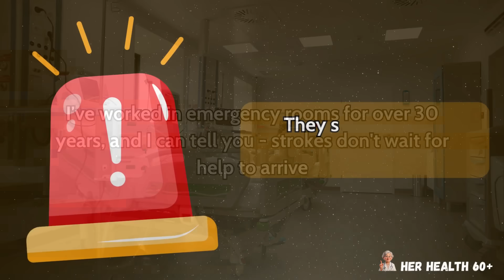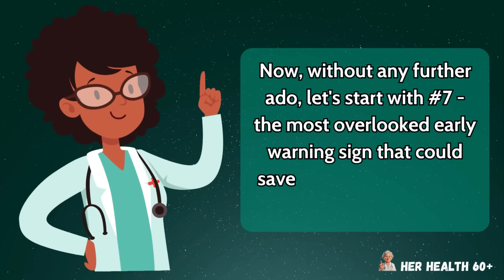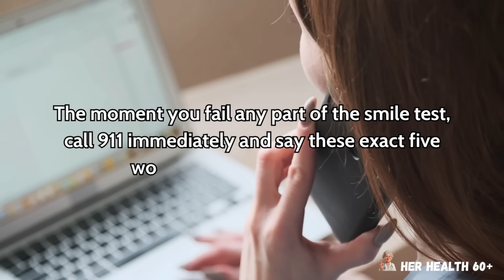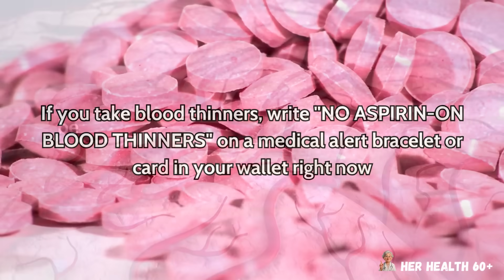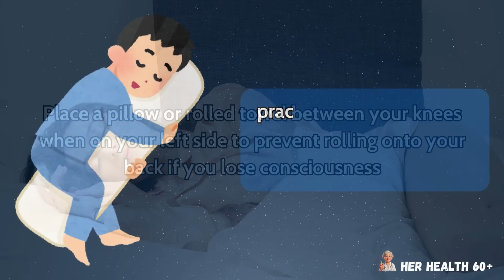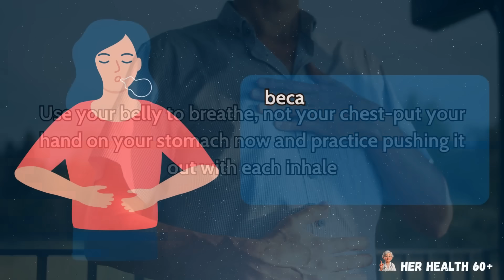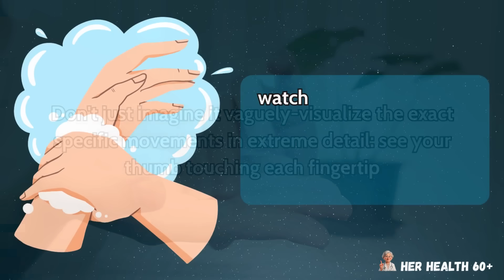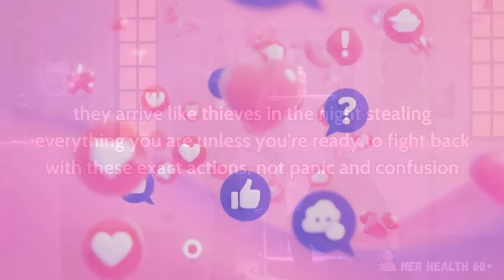How to Survive a Brain Stroke Alone After 60 - 7 Life Saving Tips Every Senior Must Know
🧠 Every 40 seconds, someone suffers a stroke — and one in three happens when the person is completely alone. For seniors over 60, that’s a terrifying reality few are prepared for.
💔 After three decades working inside emergency rooms, I’ve seen how quickly a stroke can turn deadly… but I’ve also seen how the right actions can save a life — even when no one’s there to help.
In this video, we break down 7 scientifically proven, life-saving steps every senior must know to survive a brain stroke when they’re alone. These aren’t random “internet tricks” — they’re backed by neuroscience, clinical data, and real cases where people walked away from what could have been their final moments.
🚑 Whether you live alone, care for an elderly loved one, or simply want to protect yourself, these insights could mean the difference between life and death.
📊 Backed by cutting-edge studies from Harvard, Johns Hopkins, and the National Institutes of Health, you’ll learn how to spot early warning signs, what to do in the first 60 seconds, and how to prepare your body before a crisis ever happens.
We’re reading and replying to every single one this week.

⌛  Timestamps:
⏱️ Intro - 0:00
🧠 Tip no.7 – 02:11
🧠 Tip no.6 – 04:24
🧠 Tip no.5 – 06:38
🧠 Tip no.4 – 08:50
🧠 Tip no.3 – 10:41
🧠 Tip no.2 – 12:42
🧠 Tip no.1 – 14:43

🔬 Research Sources Cited in This Video:

Benjamin EJ et al.“Heart Disease and Stroke Statistics—2023 Update.”Circulation.2023.
Smith EE et al.“Silent Cerebrovascular Disease: A Review of Clinical Relevance.”Stroke.2019.
Johnston SC et al.“Transient Ischemic Attack and Stroke: Early Intervention Reduces Recurrence.”NEJM.2002.
Saver JL.“Time Is Brain—Quantified.”Stroke.2006.
Feigin VL et al.“Global and Regional Burden of Stroke During 1990–2020.”Lancet Neurology.2021.
Kleindorfer DO et al.“2021 Guideline for the Prevention of Stroke in Patients With Stroke and TIA.”Stroke.2021.
Koton S et al.“Stroke Incidence and Mortality Trends in Older Adults.”Stroke.2020.
Campbell BCV et al.“Endovascular Therapy for Ischemic Stroke.”NEJM.2015.
Fonarow GC et al.“Door-to-Needle Times for tPA Administration and Clinical Outcomes.”JAMA.2014.
Minnerup J et al.“Self-Management and Prehospital Strategies for Stroke Patients.”Front Neurol.2020.
Zerna C et al.“Prehospital Stroke Management and Mobile Stroke Units.”Stroke.2018.
Broderick JP et al.“Evolution of the Ischemic Penumbra Concept in Acute Stroke.”Brain.2019.
Markus HS et al.“Cerebral Blood Flow and Autoregulation in Stroke.”J Cereb Blood Flow Metab.2017.
Hankey GJ.“Stroke: Causes, Consequences, and Prevention in Older Adults.”Lancet.2017.
Liu M et al.“Effects of Controlled Breathing on Cerebral Oxygenation in Stroke Patients.”Clin Rehabil.2023.
Gorelick PB et al.“Silent Brain Infarction and Risk of Future Stroke.”Stroke.2010.
Kim BJ et al.“Reperfusion Injury and Inflammation in Stroke.”J Stroke.2018.